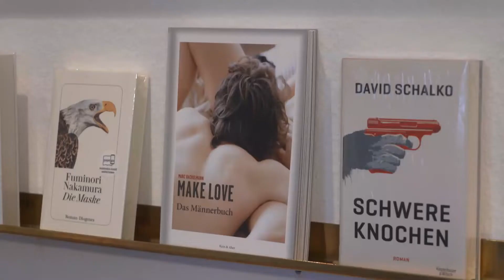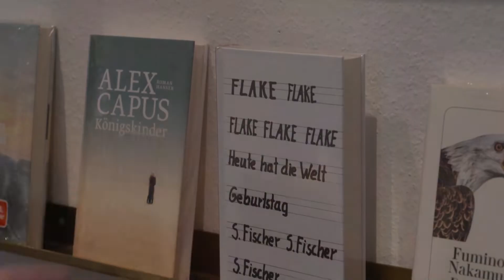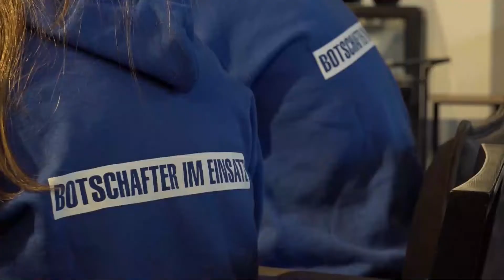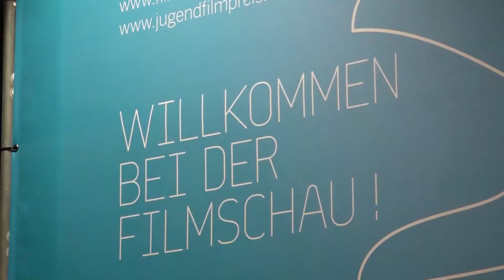06.12.2018 | Journal Stuttgart | Regio TV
Geschenke gab es heute zum Nikolaustag auch bei uns in der Redaktion. Allerdings nur für die Männer. - Vergangene Woche hat in Stuttgart-Vaihingen ein Pop-up-Store geöffnet, in dem es angemessene Männergeschenke geben soll. Denn angeblich bekommen wir zum Fest immer nur Socken und Krawatten geschenkt. Jacqueline Fritsch hat sich das mal angeschaut – und ein paar Kollegen beschenkt.